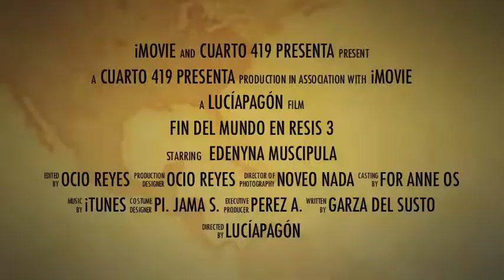Trailer Fin del mundo en R3.m4v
JUST FOR FUN!! XD